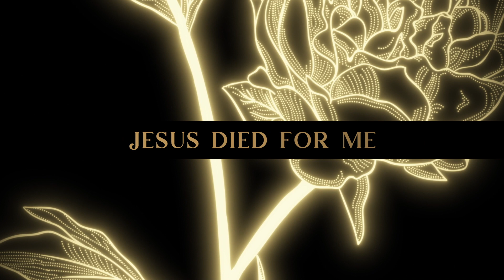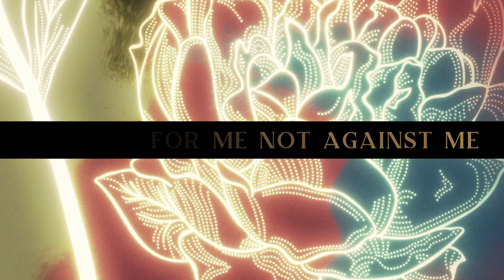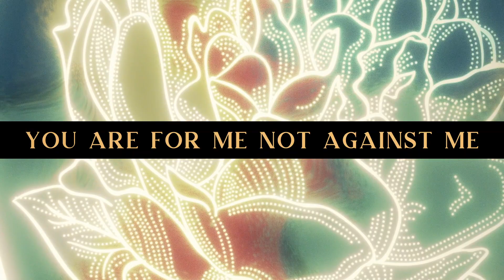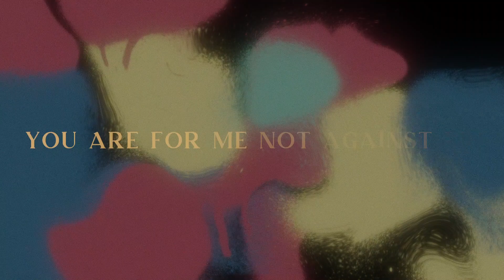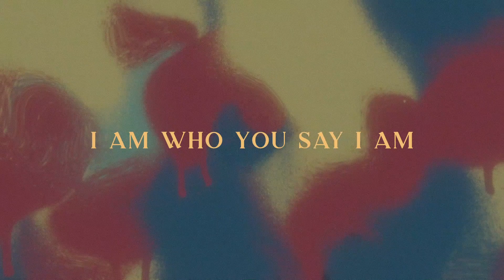Who You Say I Am (Lyric Video) | Hillsong Worship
Be Sure to purchase "Who You Say I Am" by Hillsong Worship.

Freelance

I do freelance work!
If interested, let's work together.

Social